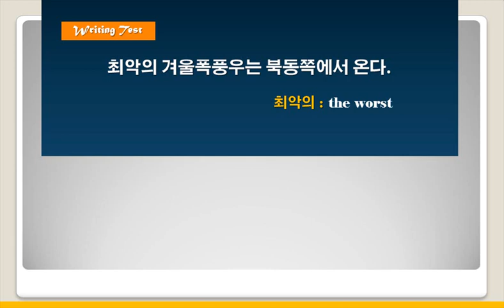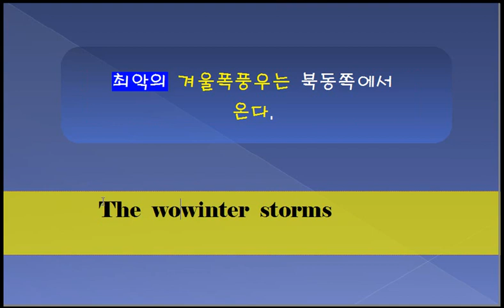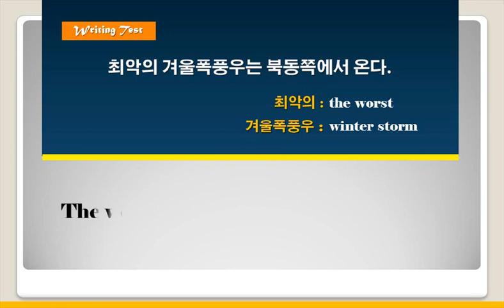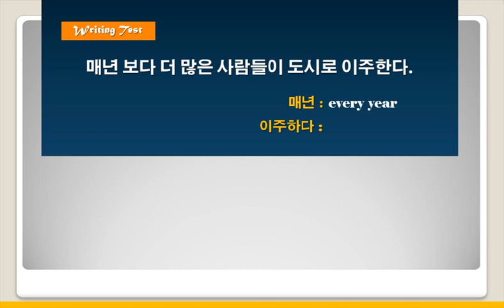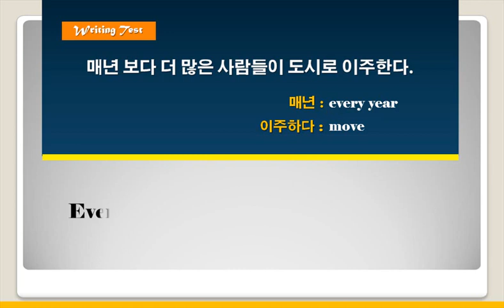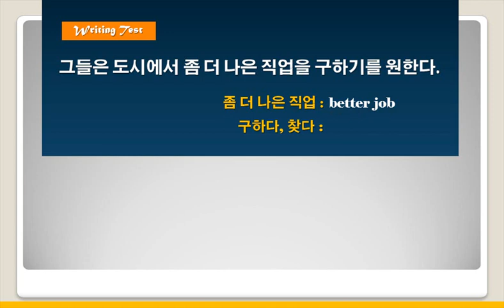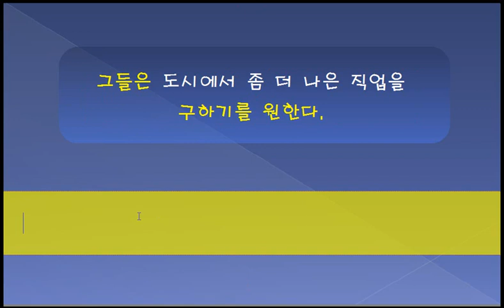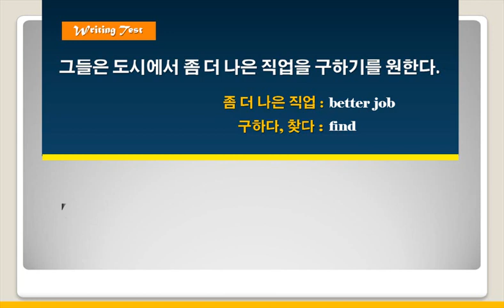[초등영어] 듣기와 독해 4단계 2강 쓰기 3~4번